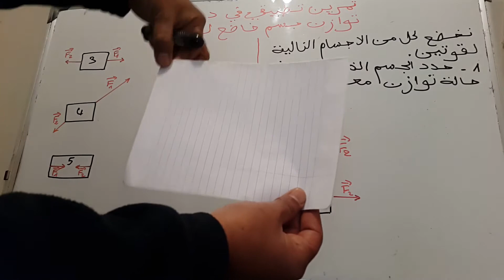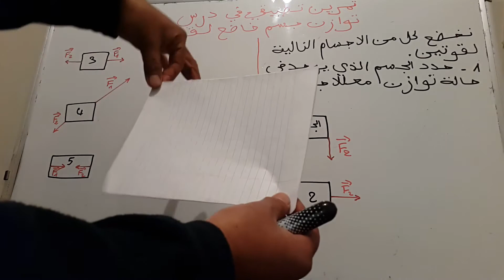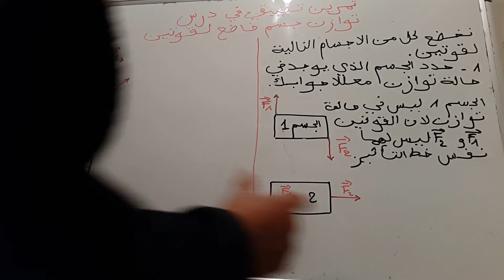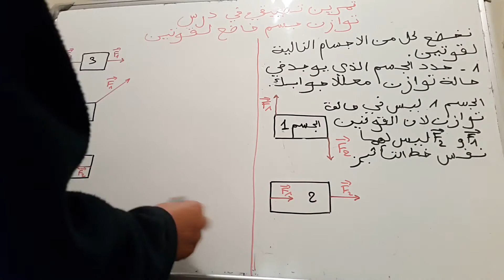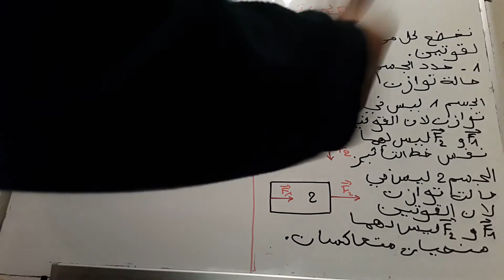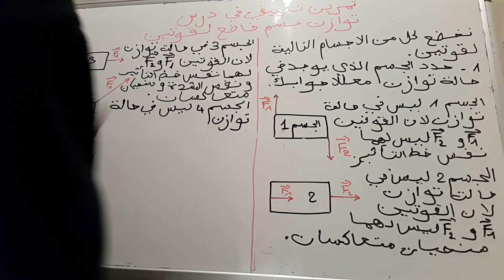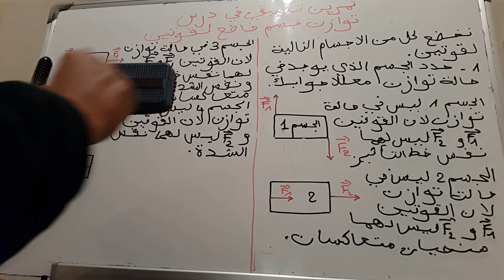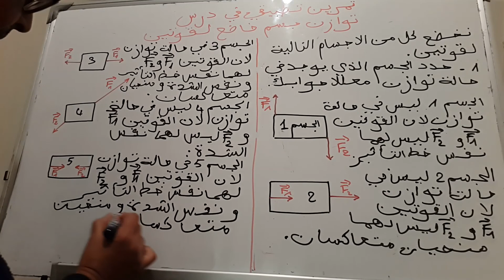تمرين 1 توازن جسم تحت تأثيرقوتين الثاثة إعدادي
توازن جسم خاضع لقوتين تمرين تطبيقي لفهم الدس جيدا